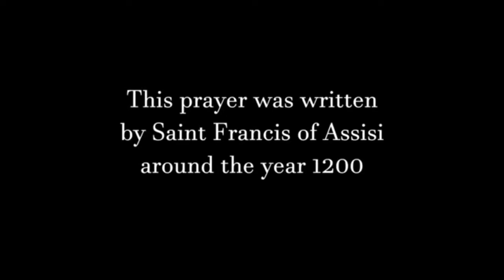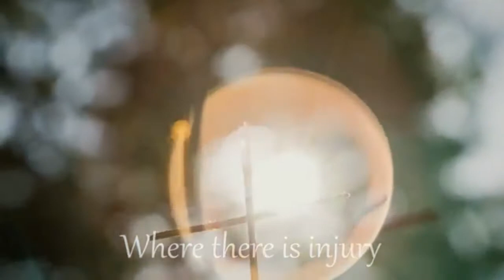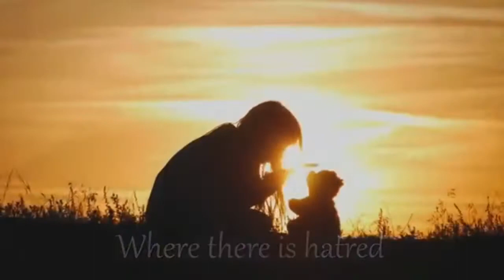Righteous Living - 29 Aug 2021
Johnstone High Parish Church's CCLI Church Copyright Licence - 128383